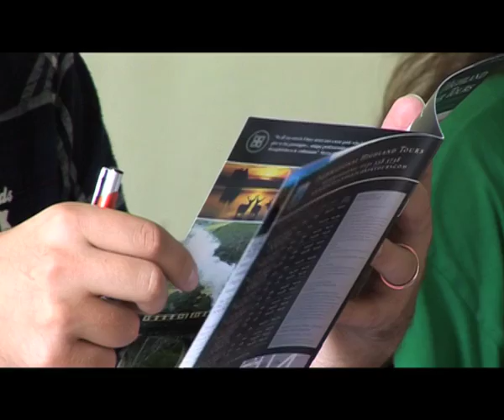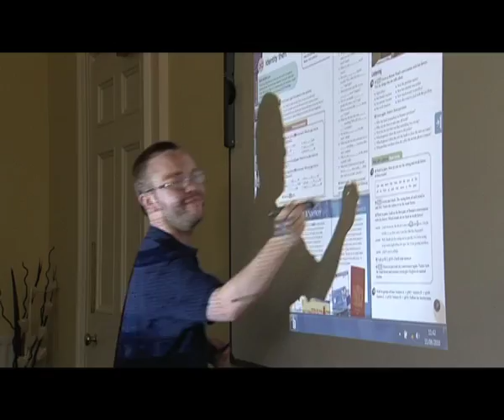ELA-Edinburgh: School Video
School of English Video. Watch this school film and come to learn English with us at ELA-Edinburgh, United Kingdom. Please get in touch, we would love to hear from you!